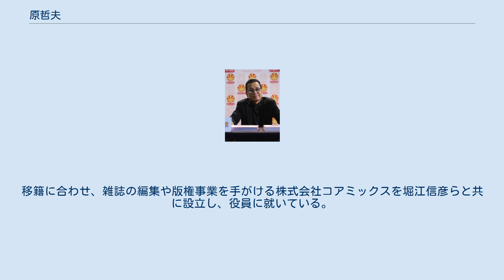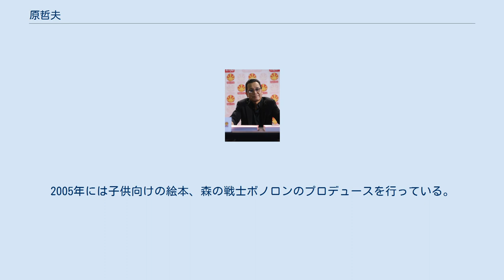原哲夫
原 哲夫（はら てつお、1961年9月2日 - ）は、日本の漫画家。
東京都渋谷区生まれで埼玉県越谷市育ち。
代表作に『北斗の拳』など。
 子供のころは『天才バカボン』や『タイガーマスク』を見て育ち、絵は『タイガーマスク』の影響を受けたという。
小学校4年から越谷市に住み、越谷市立大沢北小学校、越谷市立栄進中学校、私立本郷高校デザイン科卒。
トランザクション創業者の石川諭は小学校から高校までの同級生で友人。
現代美術家の村上隆も高校の同級生にいた。
 日本大学第二高等学校を経て、本郷高校在籍時は漫画劇画部に所属。
駒澤大学仏教学部中退。
 漫画家を目指して『週刊少年ジャンプ』に持ち込みを始める。
高校の先輩である秋本治の仕事場を訪問したこともあったという。
卒業後は小池一夫主催の劇画村塾に通いながら、堀江信彦の紹介で高橋よしひろのアシスタントを務める。
1982年、『スーパーチャレンジャー』で週刊少年ジャンプ月例賞を受賞。
同年、堀江の勧めでモトクロスを題材にした漫画『鉄のドンキホーテ』（週刊少年ジャンプ）で連載デビュー。
この作品は人気が出なかったこと、堀江の「原はもっと大きな話が書けるからドンキホーテにこだわらず仕切り直ししよう」という判断などから、わずか連載10回で打ち切りとなる。
 1983年、代表作となるバイオレンスアクション漫画『北斗の拳』（『週刊少年ジャンプ』）を連載開始。
「秘孔」や「世紀末」といった独特のギミックや世界観で描かれた『北斗の拳』は驚異的な人気を誇り80年代の『週刊少年ジャンプ』を支えると同時に、『ドラゴンボール』、『魁!!男塾』、『ろくでなしBLUES』など、後のジャンプ漫画の作風に多大な影響を与えた。
 1990年から1993年まで、隆慶一郎の小説を原作にした時代劇漫画の『花の慶次 ―雲のかなたに―』（『週刊少年ジャンプ』）を連載。
これ以来、時代劇漫画を執筆する機会が多くなる。
 2000年には集英社から離れ『週刊コミックバンチ』に移籍、以降、後継誌である『月刊コミックゼノン』に執筆している。
移籍に合わせ、雑誌の編集や版権事業を手がける株式会社コアミックスを堀江信彦らと共に設立し、役員に就いている。
2005年には子供向けの絵本、森の戦士ボノロンのプロデュースを行っている。